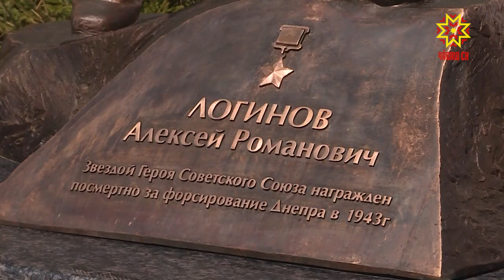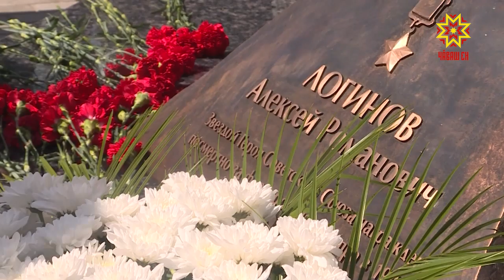Шупашкарта Çĕнĕ палăк уçрĕç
Шупашкарта паян палăк уçрĕç. Совет Союзĕн паттăрне Алексей Логинова чысласа лартнăскер Чăваш Республикинчи Шалти ĕçсен министерствин çурчĕ умĕнче вырнаçнă. Сăмах май, палăк лартнă çĕнĕ урам та Логинов ячĕпе хисепленет.